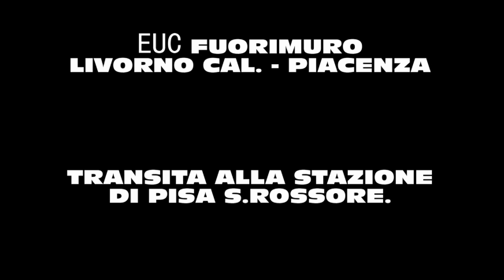FUORIMURO PISANO: Doppia di EU43 RTC per l' EUC Livorno Calambrone - Piacenza.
TI ASPETTIAMO!

La società Fuorimuro ha attivato da diversi mesi un servizio sporadico in Tirrenica per il trasporto di cereali dallo scalo Calambrone di Livorno fino a Piacenza e da lì fino a Villa Opicina, in provincia di Trieste. Nel video, il transito di questo nuovo servizio alla stazione di Pisa S.Rossore, effettuato da una doppia di EU43 di Rail Traction Company con al seguito ben 20 carri tramoggia rumeni. Buona visione!

ENGLISH:
Fuorimuro railway company activated a new freight train of ceral transporting from Livorno to Villa Opicina, not far from Trieste. In the movie, the transit of the train at Pisa S.Rossore station, made by a double of Rail Traction Company EU43 locomotive with 20 wagons. Enjoy!